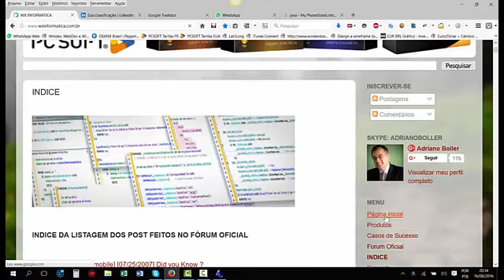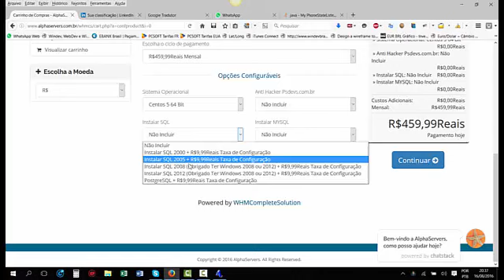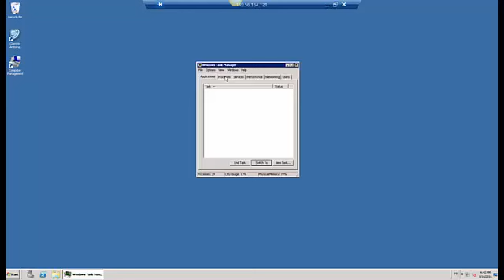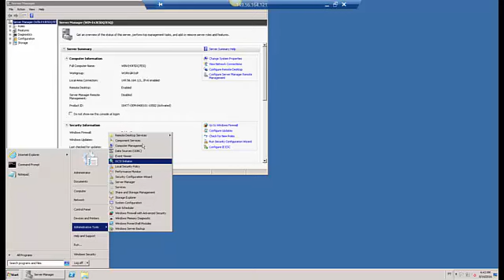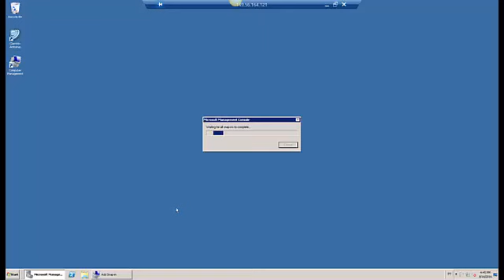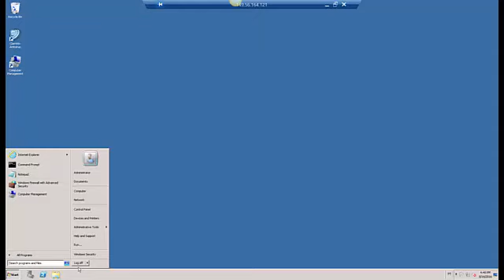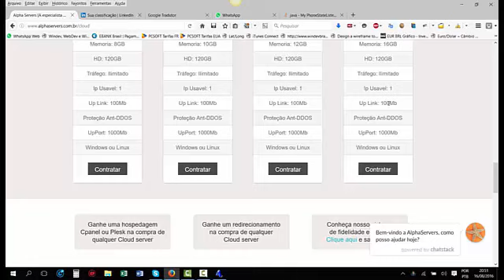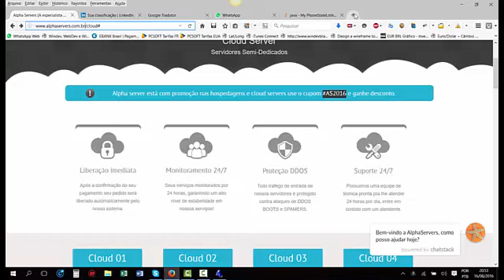WX Informática X AlphaServers - Representante Windev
Parceria WX Informática X AlphaServers - Representante Windev